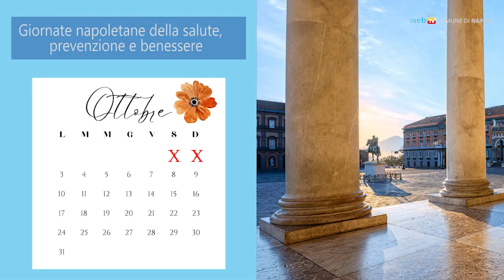Salute per tutti, sabato e domenica visite gratuite al Plebiscito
Sabato 1 e domenica 2 ottobre, dalle 10 alle 18, in piazza Plebiscito ci sarà il villaggio della prevenzione con stand divulgativi e la possibilità di effettuare controlli gratuiti.